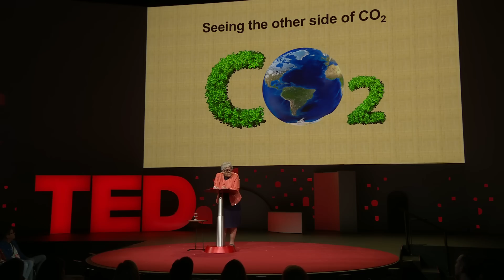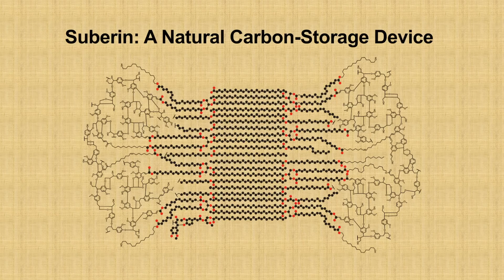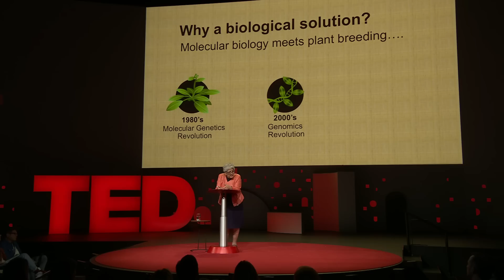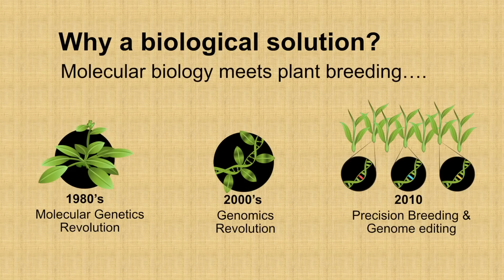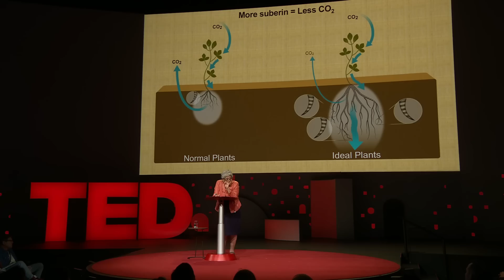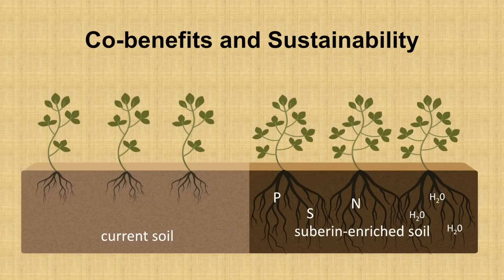How supercharged plants could slow climate change | Joanne Chory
Plants are amazing machines -- for millions of years, they've taken carbon dioxide out of the air and stored it underground, keeping a crucial check on the global climate. Plant geneticist Joanne Chory is working to amplify this special ability: with her colleagues at the Salk Plant Molecular and Cellular Biology Laboratory, she's creating plants that can store more carbon, deeper underground, for hundreds of years. Learn more about how these supercharged plants could help slow climate change. (This ambitious plan is a part of the Audacious Project, TED's initiative to inspire and fund global change.